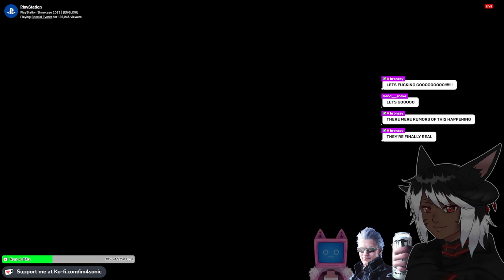PLAYSTATION DOES IT AGAIN ( Spiderman 2, MGS3, Phantom Blade 0, and More!) | PS SHOWCASE 5/24/2023